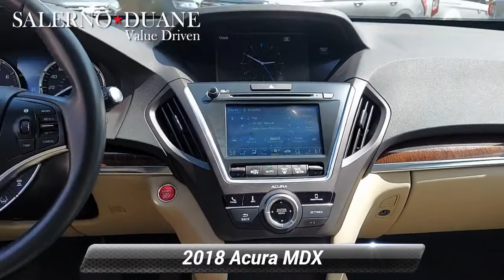Used 2018 Acura MDX 3.5L, Summit, NJ 010542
[RLVID:3521:5a1d6f28f1616365:3084dace71461b1e:1]